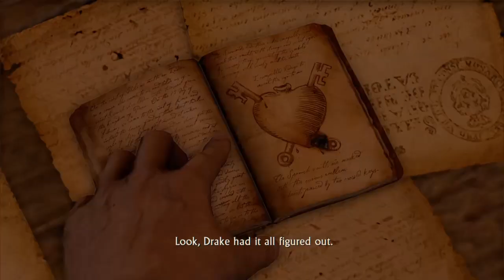Uncharted™ 1: Episode 10 (PS4)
GAME INFORMATION:

Uncharted is an action-adventure video game series and media franchise published by Sony Interactive Entertainment and developed by Naughty Dog. Created by Amy Hennig, the Uncharted franchise follows a group of treasure hunters who travel across the world to uncover various historical mysteries. The series features historical fiction, elements of fantasy and folklore, and fictional characters alongside real-world historical figures and events. In the main series, players control Nathan Drake; in the expansion, players control Chloe Frazer.

Genre(s):
Action-adventure,
Third-person shooter

Developer(s):
Naughty Dog,
Bend Studio,
One Loop Games,
Bluepoint Games,
Playspree,
Iron Galaxy

Creator(s):
Amy Hennig

Platform(s):
PlayStation 3,
PlayStation Vita,
PlayStation 4,
Android,
iOS,
PlayStation 5,
Windows

GAME DESCRIPTION:

The franchise's first game, Uncharted: Drake's Fortune, was released in 2007, and followed by the sequels Uncharted 2: Among Thieves (2009), Uncharted 3: Drake's Deception (2011), and Uncharted 4: A Thief's End (2016). Spin-offs Uncharted: Golden Abyss (2011), Uncharted: Fight for Fortune (2012), and the standalone expansion Uncharted: The Lost Legacy (2017) also support the main series. Originally published exclusively for PlayStation consoles, the franchise later released games for other platforms, with the mobile spin-off Uncharted: Fortune Hunter (2016) and remasters of A Thief's End and The Lost Legacy for Windows in 2022.

The main games are played from a third-person perspective, with gameplay mostly revolving around combat, shooting, exploration, and puzzles, while platforming is used to navigate the environment. Later titles began including competitive and co-operative multiplayer game modes, stealth, and driving gameplay. Uncharted drew inspiration from other games,[1] film, and additional media, and is known for featuring exotic locations. Several adaptations of the series have also been released, including a live-action film, board games, comics, and a novel.

The main series received critical acclaim, with praise for the stories, characters, voice acting, gameplay, and graphics, with its high production value being frequently compared to Hollywood-produced action-adventure films, specifically the Indiana Jones series. It has also been credited by critics and publications for raising standards for single-player games, and its second and fourth numbered installments are consistently ranked among the greatest video games. Uncharted has shipped over 41 million units, making it one of the best-selling video game franchises, helping the success of PlayStation during the seventh and eighth generation and elevating Naughty Dog's reputation as a developer.

I USE A LOT OF SAVESTATES.

FOR ENTERTAINMENT USE AND PURPOSES ONLY.